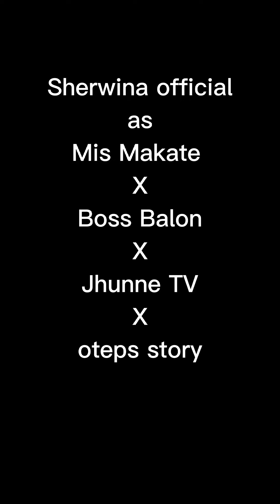sino ama niyan umamin kana